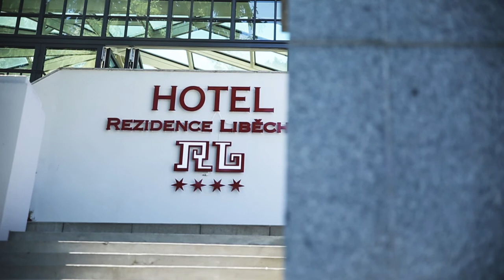Svatební video 2015 - FAMOUS AGENCY (kamera č.1)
Svatební videoklip - Lucie a Ondra
FAMOUS AGENCY - event agentura